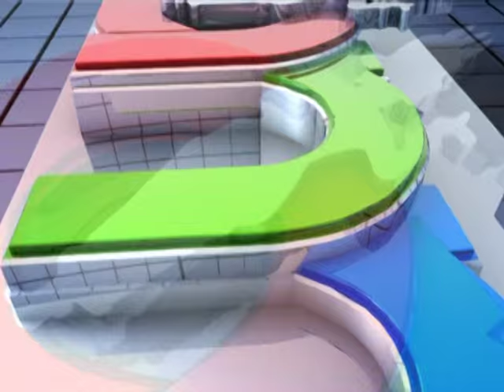ស្នងការនគរបាលខេត្តប៉ៃលិន បង្ហាញមុខជនសង្ស័យ ៤នាក់ ករណីប្លន់ផ្ទះអាជីវករផ្ទេរប្រាក់ Wing